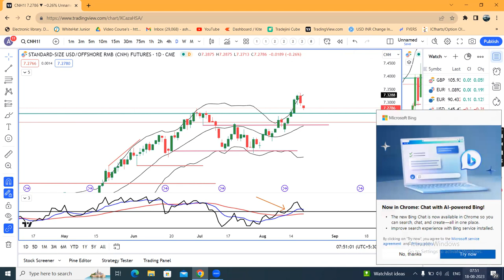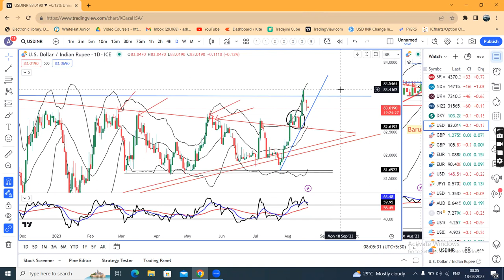PBOC says it will keep policy "precise, forceful" to aid recovery, Currency PMA 18th Aug